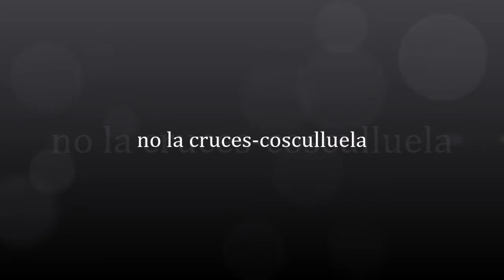NO LA CRUCES COSCULLUELA ALVIN Y LAS ARDILLAS